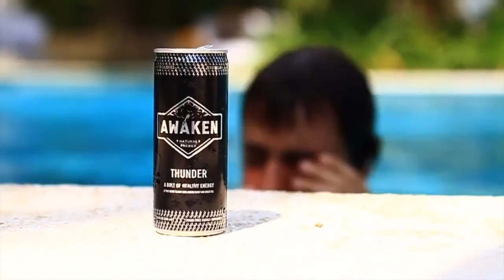Wake Up Now lifestyle! Xabelina F4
New Wake Up Now Lifestyle!

Hello!
My name is Xabelina, and I am an F4 in Wake Up Now!

I'm so excited to see you have stopped by my channel to watch this exciting video of Wake Up Now!

Allow me to properly introduce myself!

I have been in network marketing for only a few years. (2)
After trying to convince everyone that I knew how awesome my products were, I only managed to sign up a handful of people.
Never really making a true residual income, AND not seeing much duplication in my team either.

This was until I was introduced to the opportunity of Wake Up Now!
Within just a few short months I was what you call an F3 in the company! That was an additional $600 per month in residual!
With just a small team of 12 people!

Never had I seen such duplication!
BUT! I wasn't alone in my en devour into the Wake Up Now opportunity!
I am a part of a massive team build! We like to call ourselves the Simple Freedom Team! We have helped hundreds of families create an income of over $600 a month!

Obviously, hence the name, we are focused on providing a simple way of financial freedom to those who WANT it!

We do this by embracing you into our fast growing community on Facebook, providing training to those who lock arms with us, and give you ways to  effectively share your opportunity with people who ACTUALLY WANT it!

to see for yourself,  exactly what I'm talking about!

Can't wait to connect with you!